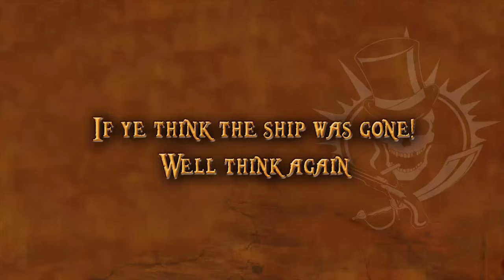Pirate Party 2012 Lions And Barrels.mp4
Pirate Party 2012 at Lions And Barrels "Parken"